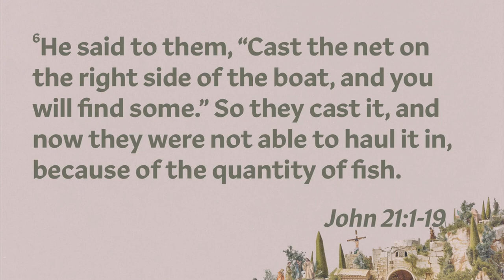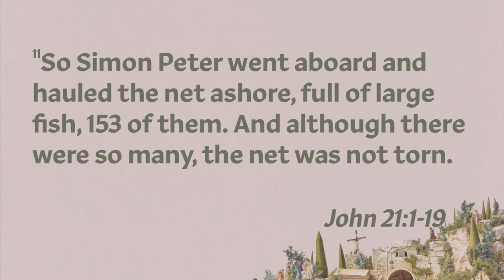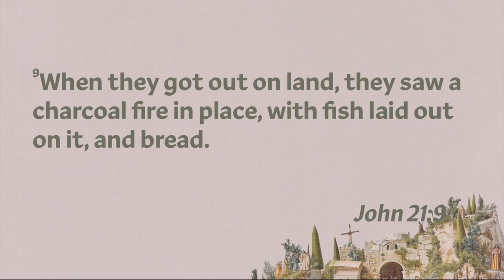Come & See His Grace is Greater | Matt Stout | LifePoint Church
Come & See His Grace is Greater | April 14, 2024
Message by Matt Stout [College Grove Campus Pastor]

Sermon Points & Scripture References:
• Sermon Takeaway = Come & See His Grace is Greater
• Scripture Reference: John 21:1
• Sermon Point: Go Back to the Fire
• Scripture Reference: John 21:9-14
• Sermon Point: Follow the Savior

Join us online every Sunday at 9am & 10:30am CST.
Recorded from the LifePoint Church Smyrna Campus in Smyrna, TN.